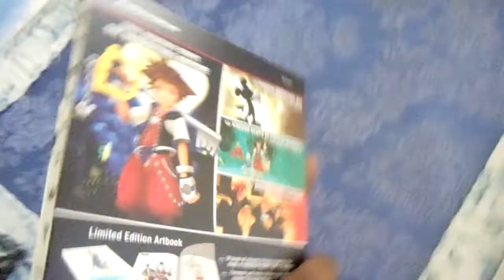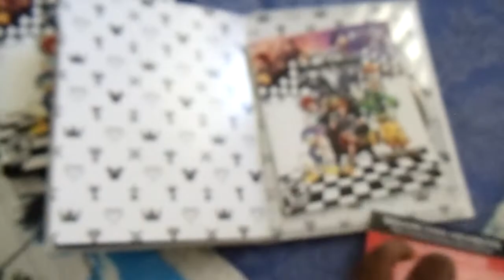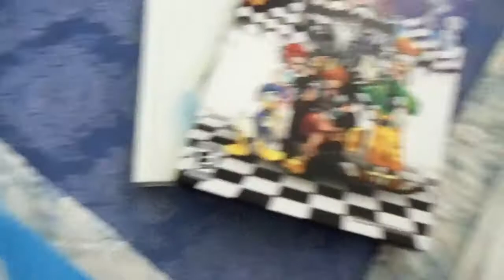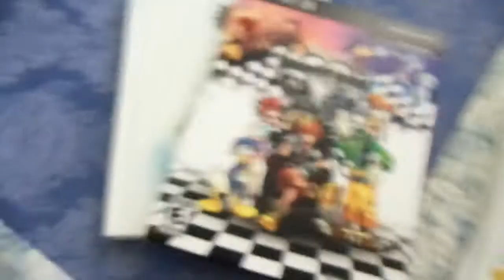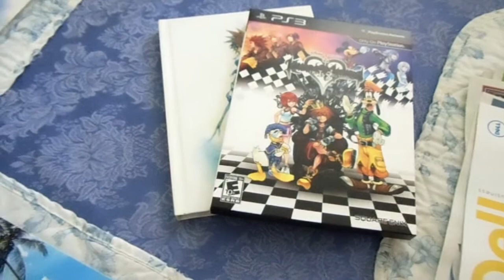Kingdom Hearts 1.5 Unboxing/Special Preview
WHAT?! What do you mean I'm late uploading this and the only reason why I'm uploading this now is to delay a different upload? ...You crazy, dude... Why don't you read more in the description first...

Well, for those of you who wanted a sequel to that other video where I passed out at the sight of this collection then here you go... Otherwise, this is more of a preview for the two surprises I have in store for Kingdom Hearts 1.5. One surprise is completed (in sections) while the other is "still" under some serious editing... (Need to cut in into sections...) Hopefully, one of the surprises' sections should be up by... tomorrow? You mean, Friday? Yes...

(Wait... Didn't I just get done with Chain of Memories?)